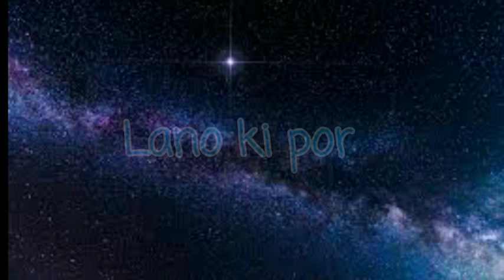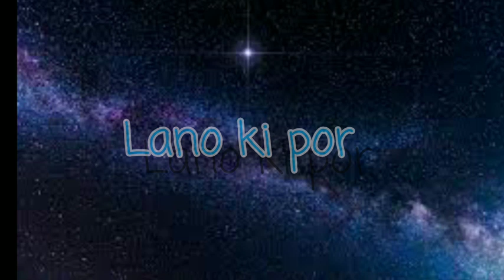Lano ki por new khasi song lover Mawiong